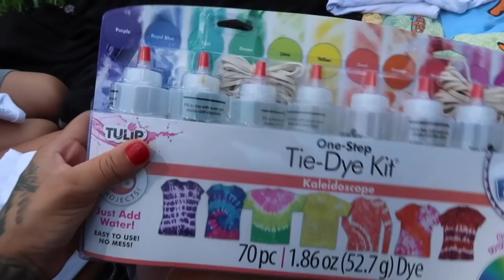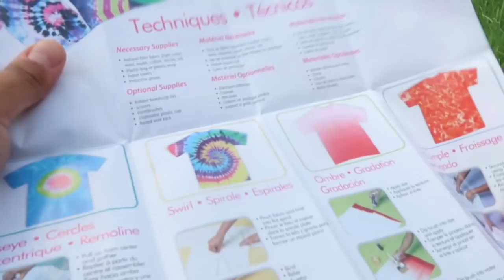OPENING FAN MAIL AND MAKING TIE DYE SHIRTS